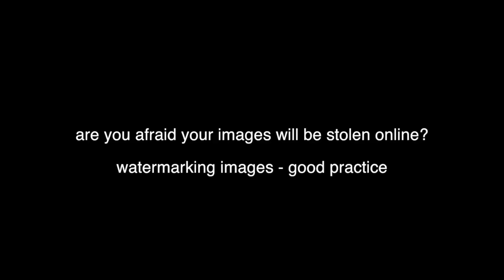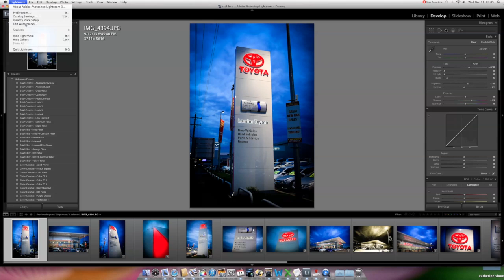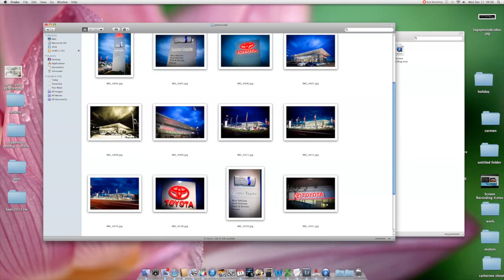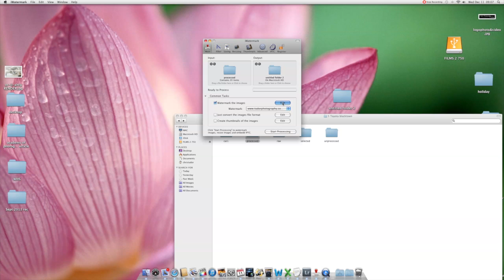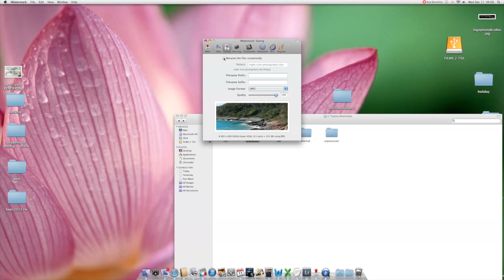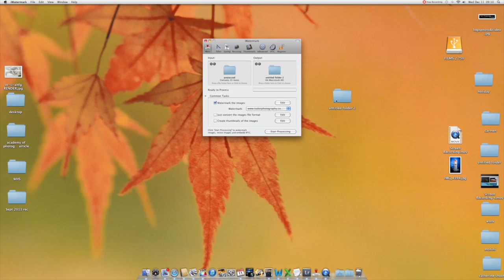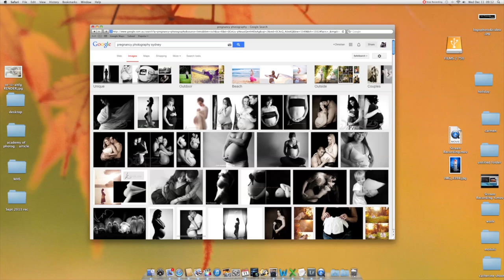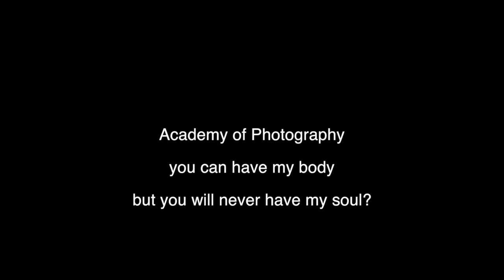watermarking your images online - how to protect your photos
you will never be able to protect your images completely, and rather then worry about it, you are better off leaving a watermark and meta description so you information goes with your work wherever they might end up. That is the best you can do and on long term you might actually benefit from it.
The best practice for managing your photos online are :
1- name your files properly! make the best out of the name as it is google transparent
2 - watermark your images with a software
3- include meta data and mea description which is not seen by the average user but for the trained eye they might be found